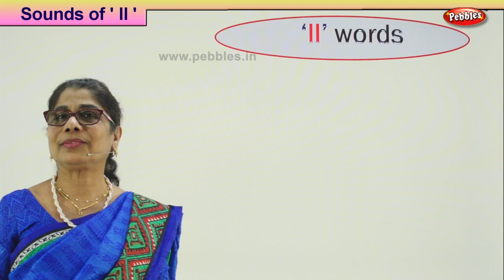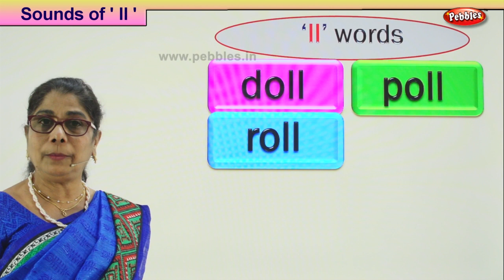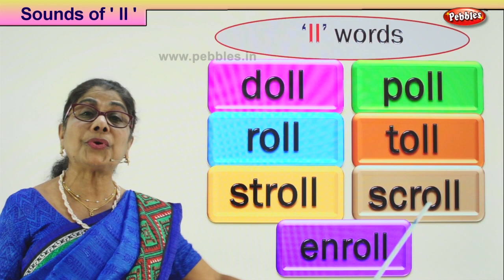Words with vowel o and ' ll ' | Easy Phonetics Video | Phonics Learning Video part-117